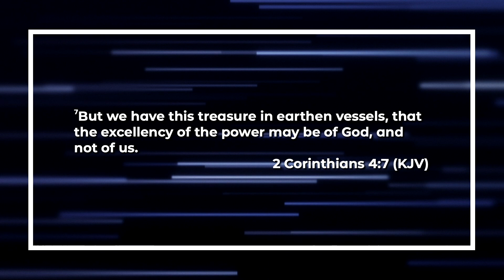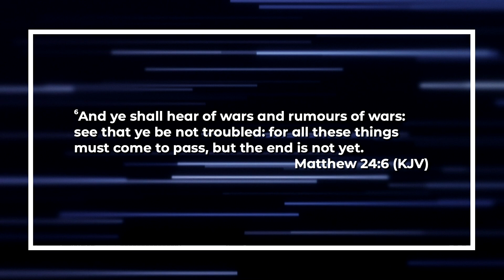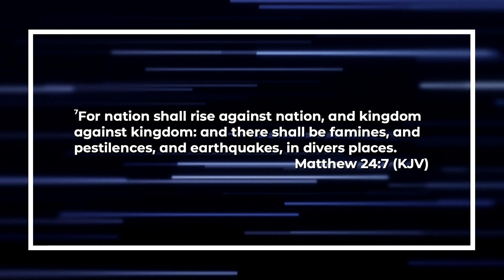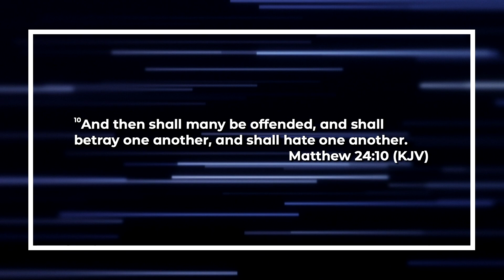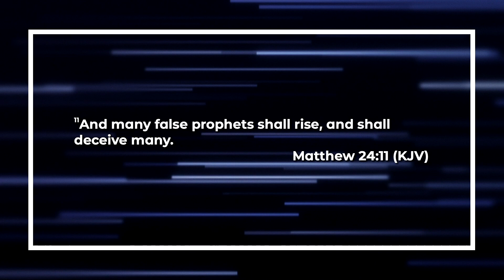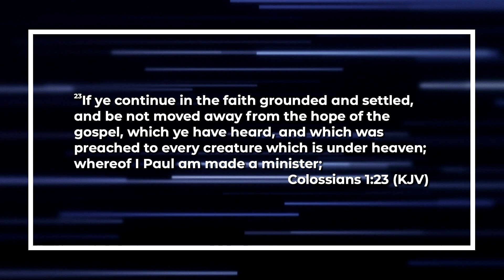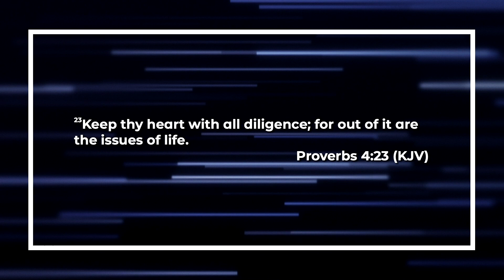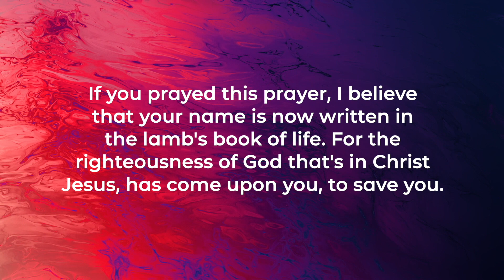03 02 22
Word of Life Worship Center
Pastor. T.L. Miller